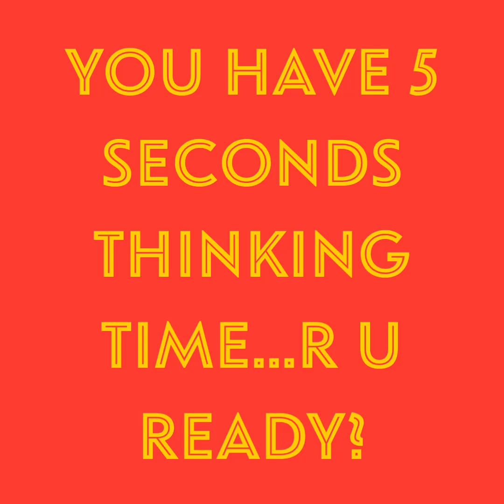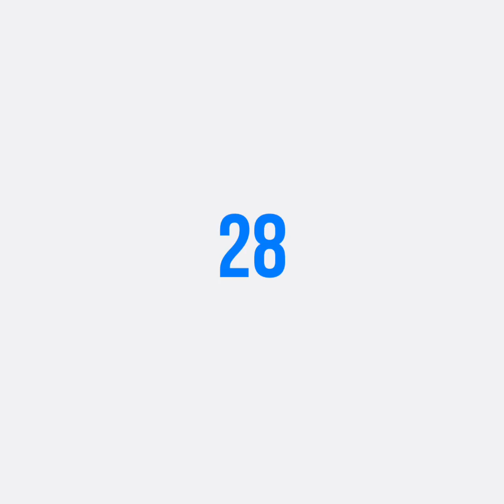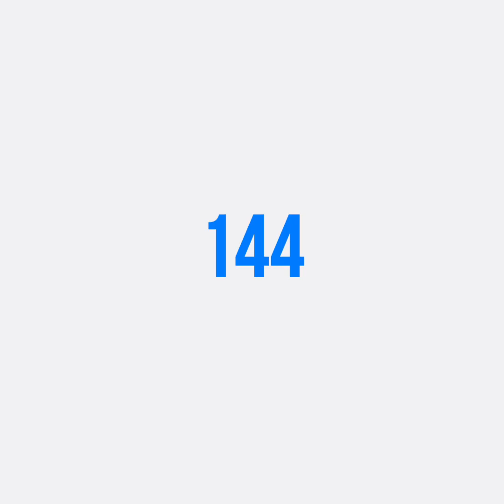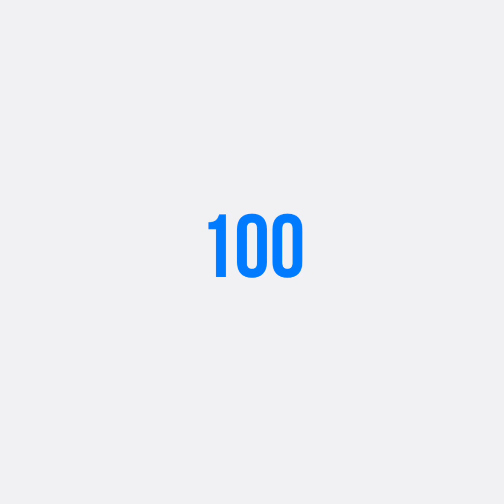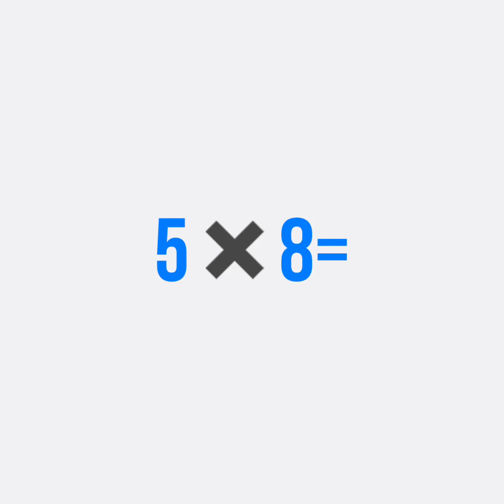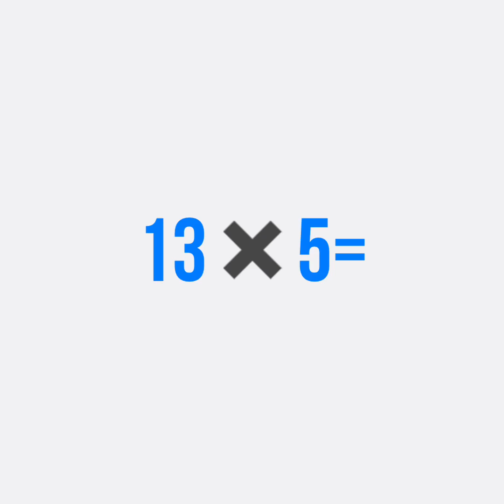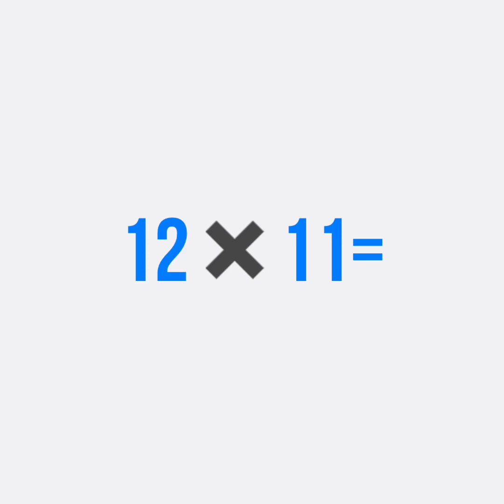BASIC MULTIPLICATION QUIZ